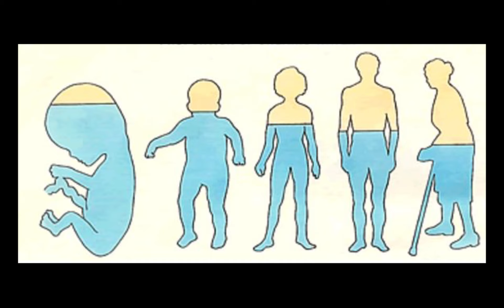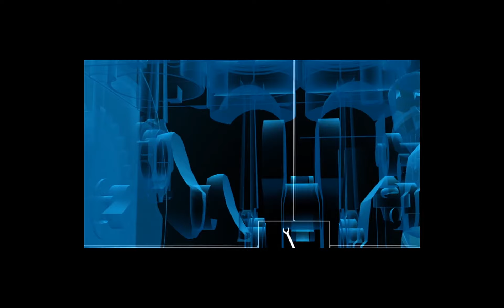Dünyadaki Oksijen bir anda YOK olsaydı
Tüm dünyadaki oksijen miktarının bir anda yok olduğunu düşünelim. Başımıza neler gelebilirdi? İyi seyirler ...